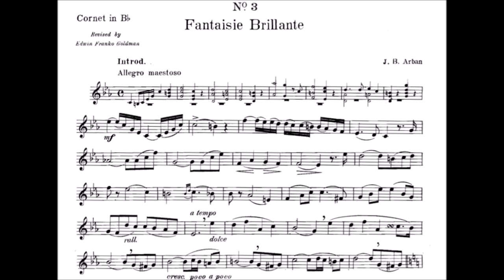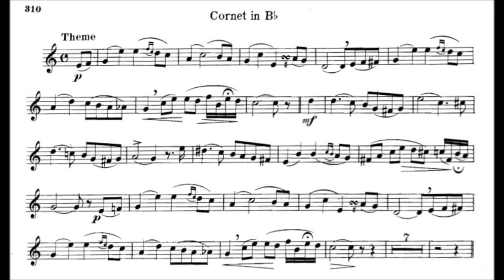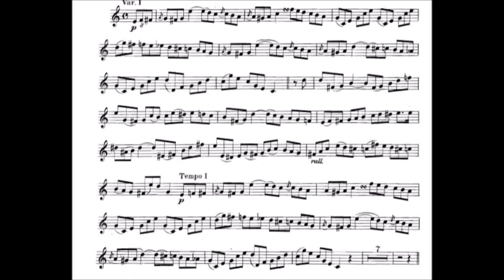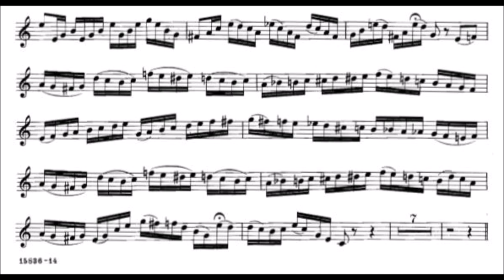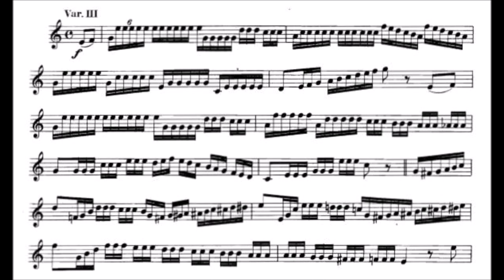Celebrated Fantaisies and Airs Variés 03 - Fantaisie Brillante by J. B. Arban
Celebrated Fantaisies and Airs Variés by Arban No. 03
Fantaisie Brillante by ARBAN

Bb Cornet

Russel Gray & Fodens Richardson Band - The Arban Collection